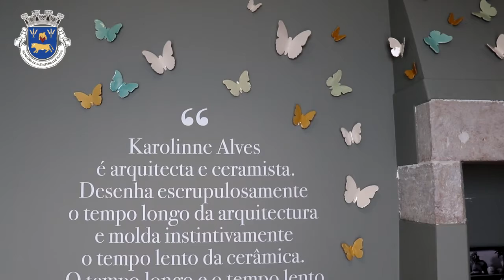Exposição Voo Livre - Cerâmica de Karolinne Alves - Galeria da Falcoaria Real de Salvaterra de Magos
Exposição "Voo Livre" - Cerâmica de Karolinne Alves na Galeria de Exposições da Falcoaria Real de Salvaterra de Magos